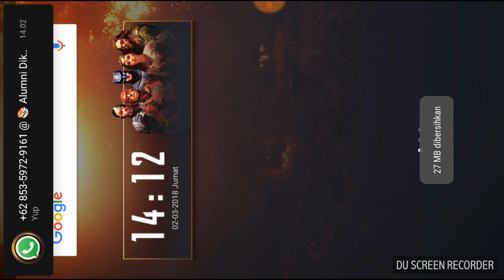Minicraft ke 2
Play store:Minecraft 2